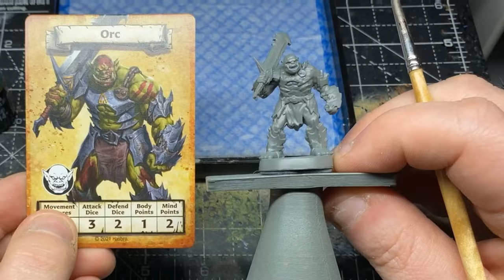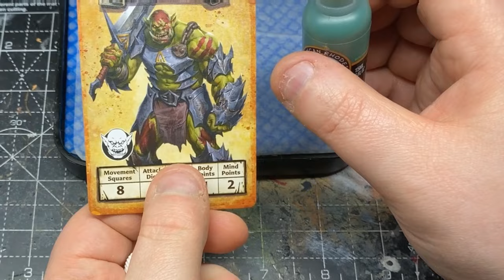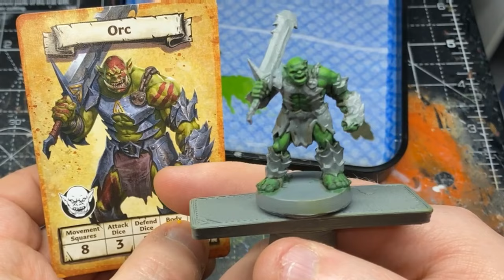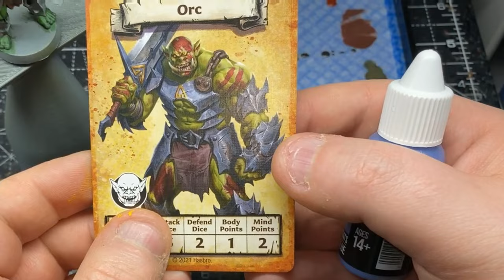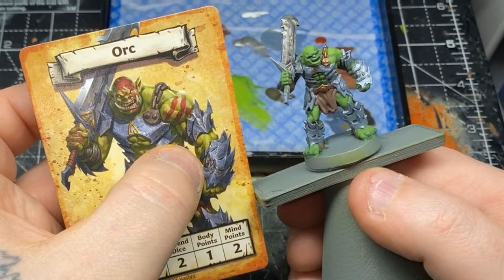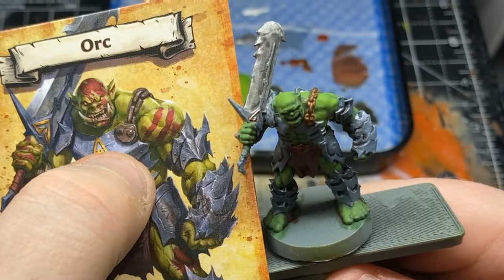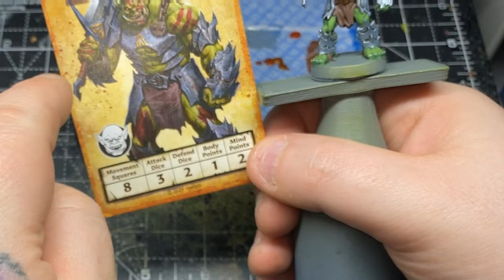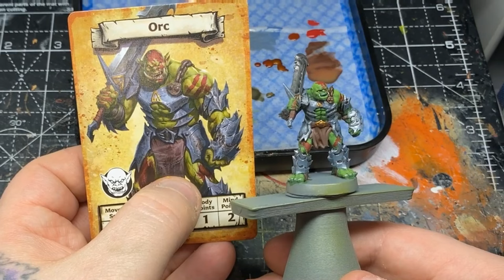Heroquest - Paint it like the card art - ep.1 - Orc